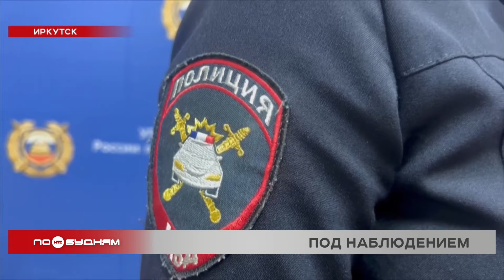Автохам: выпуск 383. Иркутяне опротестовывают штрафы за выезд на выделенную полосу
Чтобы разгрузить движение, существуют выделенные полосы. Правом проезда по ним пользуется общественный транспорт. Пример - улица Трактовая в областном центре. Чтобы у владельцев легковых машин не возникло соблазна пользоваться выделенкой, за порядком следят камеры видеофиксации. При этом штрафы начали получать не только нарушители. Олег Фёдоров разбирался, почему под прицел электронного глаза иногда попадают незаслуженно.

Остановился в нескольких метрах от финиша. Грузовик не дал автобусу заехать в остановочный карман. В итоге от этого страдают пассажиры. И такая ситуация регулярно происходит в Ленинском районе Иркутска. Особенно в час пик.

ОЛЕГ ФЁДОРОВ, корреспондент:
«Единственная на сегодняшний день выделенная полоса для общественного и спецтранспорта в Иркутске появилась на улице Трактовой в 2021 году. А чтобы она сохранила свою эксклюзивность для автобусов и грузовиков, здесь также появились камеры фотофиксации. Сегодня их насчитывается 9 штук».

Но такие чёрные капли регистрируют не только тех, кто игнорирует знаки и обгоняет поток в крайнем правом ряду. Есть и другая сторона медали: в фотоловушку попадают все водители, которые поворачивают направо. Например, при подъезде к торговому центру. Обладателем такого "письма счастья" стал и Владимир Наймушин. Мужчине в течение всей зимы приходили квитанции об оплате штрафа. По 1500 рублей за каждый раз.

ВЛАДИМИР НАЙМУШИН, автомобилист:
«Я один раз оплачивал. А второй раз подумал, что нужно какое-то опровержение готовить. Знаков, запрещающих поворот направо, нет нигде. Единственное, что может быть, это только разметка, которую на данный момент почти не видно, зимой тем более. Там или сплошная, или прерывистая? На фотографии, которые были в письме, не видно разметки, но тем не менее штраф вынесен. Моей вины в этом нет, как я должен повернуть направо?»

По регламенту устройства, выезжать на выделенную полосу для манёвра можно только за 5 и менее метров до поворота. А чтобы её покинуть при выезде, у водителя есть 10 метров. Дистанцию должна указывать прерывистая линия, если её видно. А она может быть заметена снегом или стереться. Но фотофиксатор состояния дорожного полотна не учитывает и выписывает штраф. Если его получатель сомневается в своей вине, он может опротестовать наказание.

НАТАЛЬЯ КАЗАНЦЕВА, ст. инспектор пропаганды БДД УГИБДД ГУ МВД по Иркутской области:
«Жалобы могут быть поданы гражданином в течение 10 дней с момента получения копий постановления как лично, так и по средствам портала Госуслуг. Каждая жалоба рассматривается индивидуально, где руководитель подразделения центра фиксации административных правонарушений Госавтоинспекции заслушивает все доводы водителя и принимает правовое решение».

Минус такой системы в том, что водителю в любом случае придётся потратить время на поездку. Это существенное упущение. Но, система пока только начала работу и, возможно, в скором будущем такие недочеты устранят.